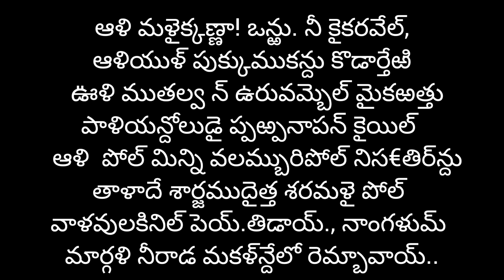తిరుప్పావై నేర్చుకుందాం-4వ పాశురం Tiruppavai pasuram 4/వర్షాలు కోసం/tiruppavai